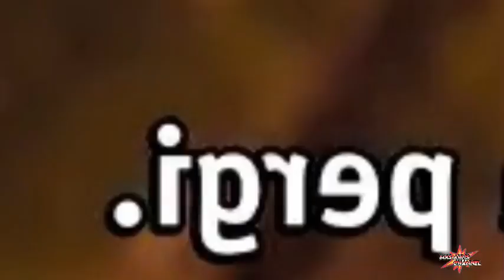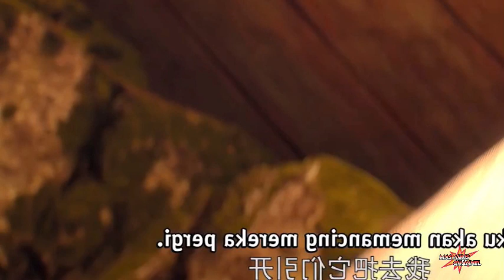SPOILER APOTHEOSIS VERSI NOVEL PART 548